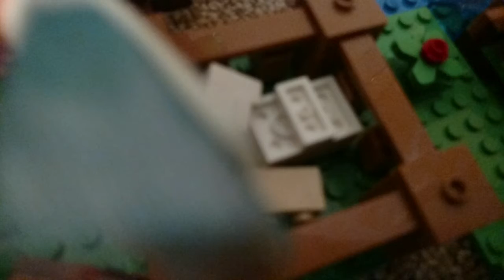season 2 episode 4